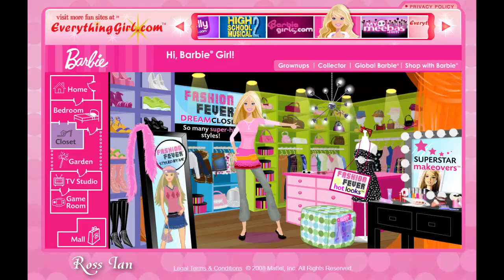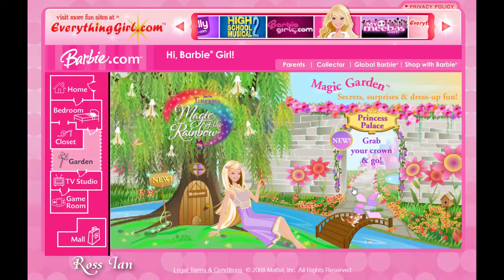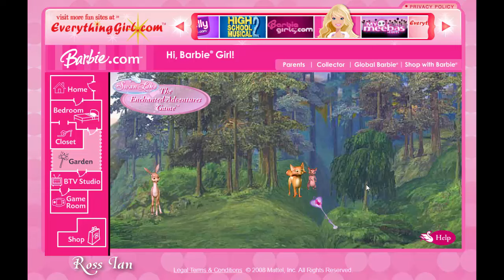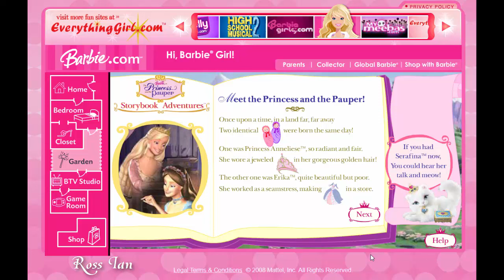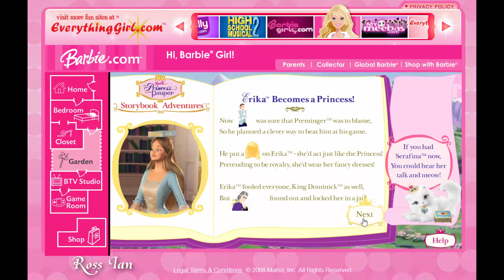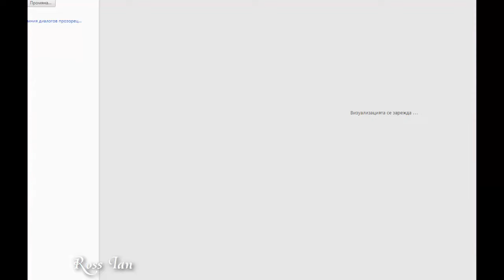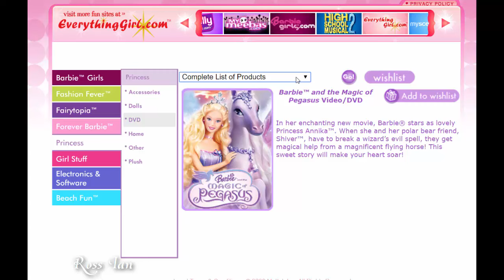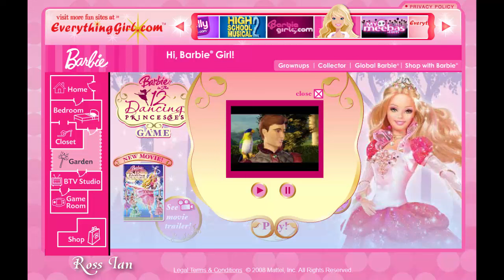Barbie.com Site 2008 16 Dec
Bedroom 00:00
Closet 00:31
TV Studio 00:55
Game Room 01:15
Garden 02:01
Barbie Swan Lake Game:  04:05
Barbie The Princess And The Pauper Game 05:33
Barbie Magic of Pegasus Game 11:30
Barbie Rapunzel's Wedding Game 13:00
Barbie 12 Dancing Princesses 14:00
Barbie Mini Kingdom Princess Dress Up 15:00
Barbie As The Island Princess Site 16:00